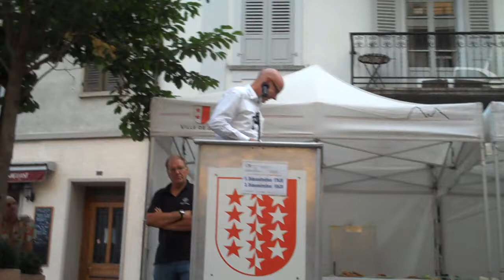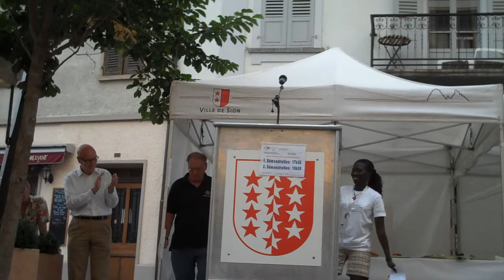Youth Declaration @ Sion, Switzerland, by Ndeye Fatou SENGHOR, Monaco Red Cross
Une jeune volontaire sénégalaise de la Croix-Rouge monégasque, Mademoiselle Ndeye Fatou SENGHOR, a été choisie pour prononcer à Sion (Suisse) la nouvelle déclaration de la jeunesse auprès des autorités. Sion fut l'une des étapes de la "marche à Genève" qui a suivi le Rassemblement "Jeunesse en mouvement", à Solferino (Italie), en juin 2009, réunissant près de 500 jeunes représentants de sociétés nationales de Croix-Rouge, Croissant Rouge et Cristal Rouge.
A youth senegalese volunteer of the Monaco Red Cross, Ndeye Fatou SENGHOR, was chosen to be the french speaker in order to introduce the new Yout Declaration at Sion, Switzerland, one of the "walk to Geneva" steps from Solferino, where about 500 youth representatives attended the Youth On the Move world meeting, in June, 2009.